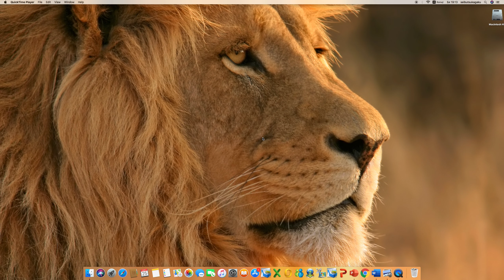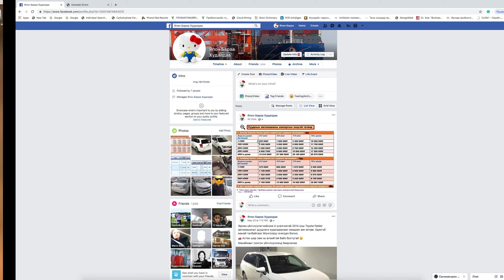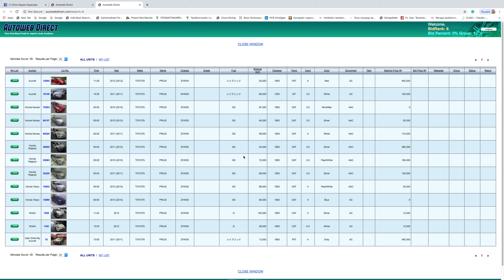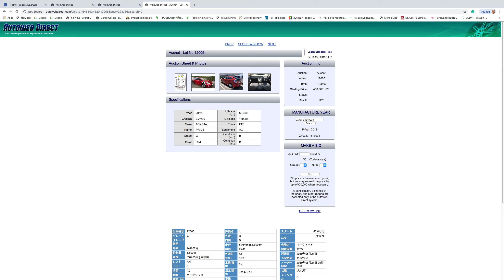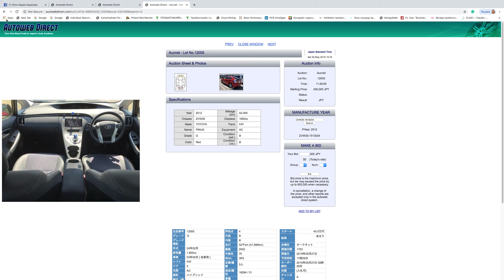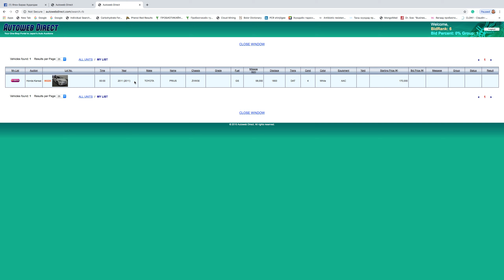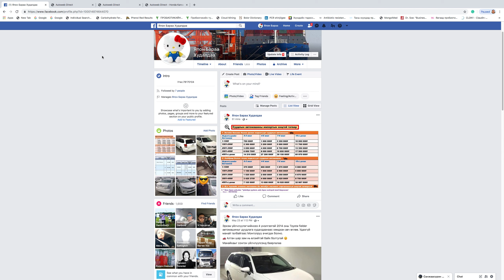Японы автомашины дуудлага худалдаанд онлайнаар хэрхэн оролцох тухай бичлэгийг хүлээн авч үзнэ үү